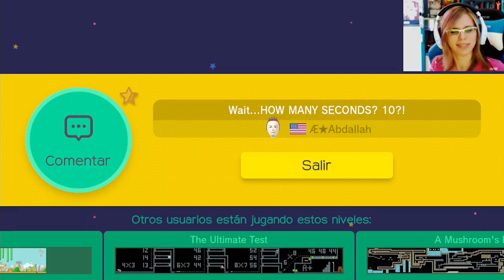MAGIA NEGRA!!! | Super Mario Maker